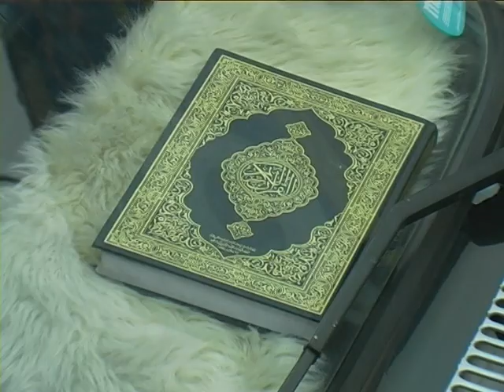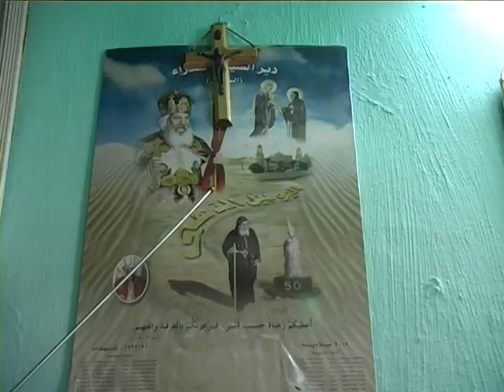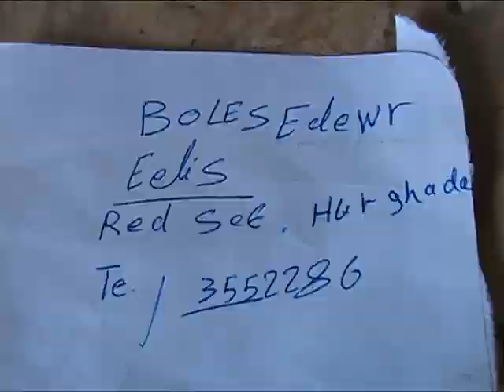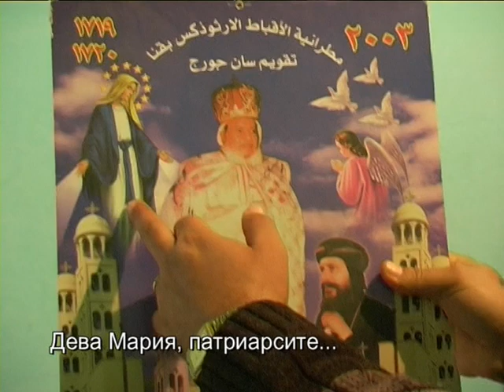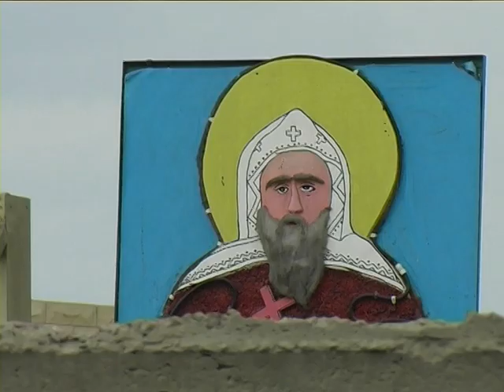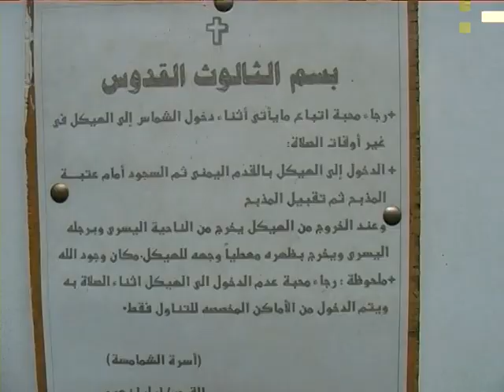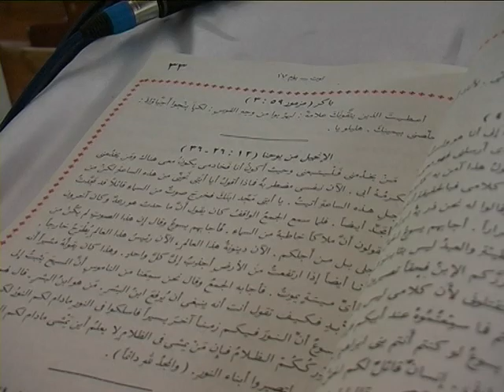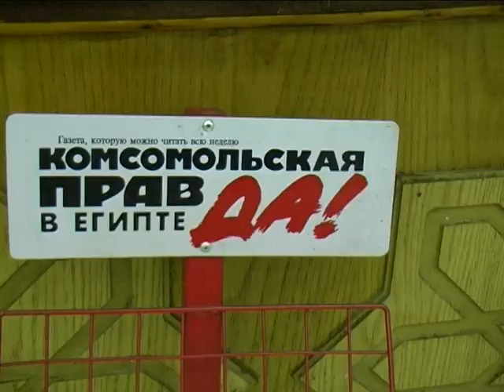ЕГИПЕТ - ПРОРОЦИ С МЕГАФОНИ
Египет, ислямски Египет: Степан Поляков е на гости в дома на египетски копти /християни/, в пустинята сред бедуините и натрапената им религия, опитва да разгадае фанатичната добродетелност на дервишите и запазва за вечността купона на рускоезичните момичета в провинциалните дюкянчета.
И да видим Фата Моргана /пустинен мираж/ пред камерата му.
И там, в Луксор, където са възкръсналите мъртви и умрелите живи...